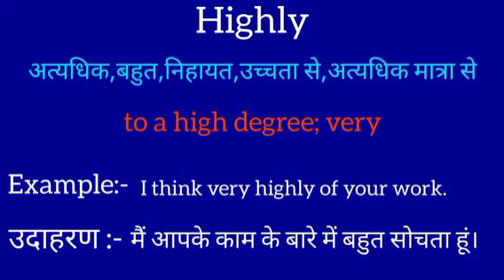Highly meaning in hindi || highly ka matlab kya hota hai || word meaning english to hindi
Highly meaning in hindi
Highly ka matlab kya hota hai
english to hindi
word meaning
what highly
Highly का हिंदी अर्थ